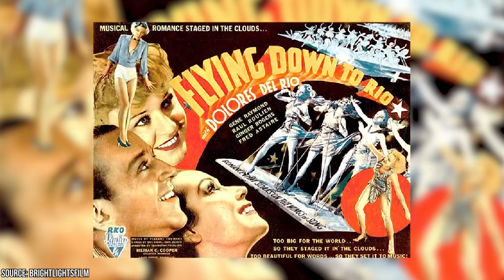You've Never Seen These Old Hollywood Stars Like THIS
Old Hollywood: The most glamorous and glitzy era of the film industry. There is something about this golden age of cinema that has a timeless feel.

Thinking back on some of the great stars of this generation, many names come to mind. Cary Grant, Lauren Bacall, Rita Hayworth are just to name a few.

However, in retrospect when we look at these actors and actresses, it seems we only know them from the characters they played. Many of these great thespians were so good at embodying their roles, we didn’t get a true sense of who they were.

What were they doing when the cameras weren’t rolling?

This guide will take a look at many rare behind-the-scenes photographs of old Hollywood stars. These one-of-a-kind shots give us a chance to get into the headspace of the actors to see how they prepared for and spent their time between scenes.

This video will examine some unique shots of old Hollywood stars. Watch to see if your favorites make the list.

Among the photos examined, we will see Alfred Hitchcock offering some words of wisdom to his stars Lawrence Olivier, Jimmy Stewart, and Joan Fontaine. Considering Alfred Hitchcock was a true auteur, it’s no surprise they look to be hanging on to every piece of his advice.

The great eccentric Orson Welles shares a fun moment with his wife Rita Hayworth on the set of The Lady from Shanghai.

Robert Mitchum wasn’t all business. In a cool shot from A Woman of My Own, he takes time to play a game of checkers with his co-star.

These and other shots are on display in this video. It’s fun to take a look at these rare behind-the-scenes photos of Old Hollywood stars. Now, you have a small window into what happens when the cameras aren’t rolling on set.

Rare Behind-the-Scenes Photos of Old Hollywood Stars